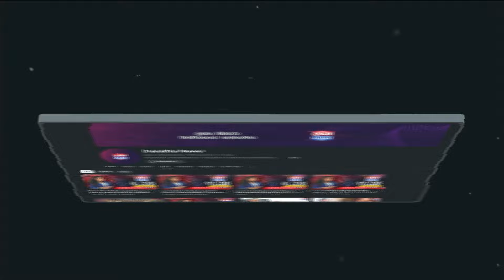සුද්දියන්ට සිංහල උගන්නපු අපේ පොඩි පැටව්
ඉතාලියේ සුද්දියෝ නටපු නැටුම කොහොමද ?
අපේ පොඩි උන් ටිකත් දෙවැනි නෑ
සුද්දියන්ට සිංහලත් උගන්නනවා
කැඩිච්ච සිංහලෙන් එයාලත් කතා කරනවා